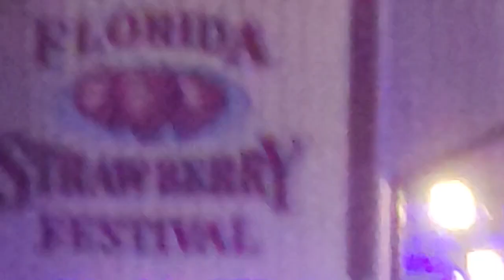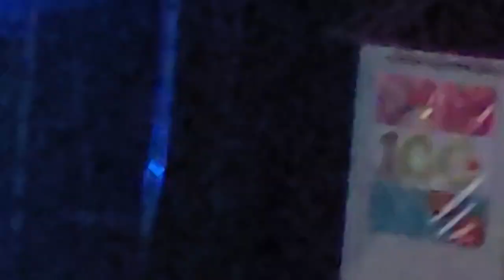Walker Hayes - Y'ALL LIFE (Strawberry festival 2023)